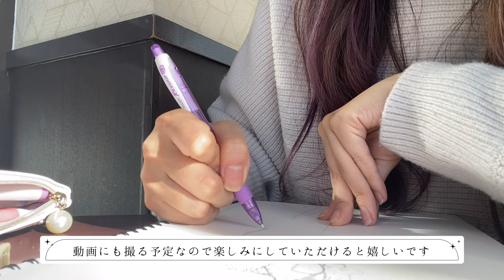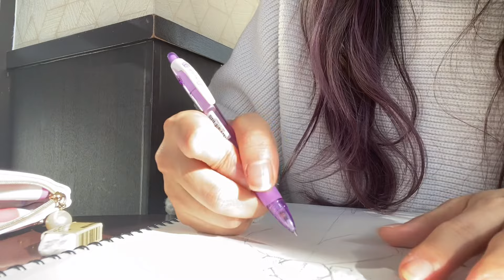【オーダー衣装製作】お家で1日仕事をする日｜ティンカーベル子供衣装作り【vlog】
私の1日家に籠って製作をする様子です☺
今回はオーダーいただいた、子供用のティンカーベル衣装を製作しました！

最近、衣装のオーダーをしてくださる方が少しづつ増えてきて嬉しいです😊
もっと技術をあげてクオリティの高い衣装を作っていきたいです！